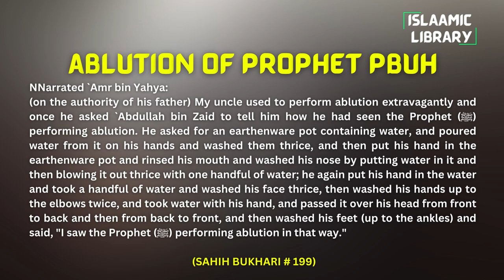Surah An'aam Ayah 93-96 Tafseer in English by Dr. Israr Ahmed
TOPICS COVERED IN THESE AYAHS:
1. Who is more evil doer than one who lies about ALLAH.
2. Painful punishment for the arrogants.
3. When they will be asked, where are your helpers who you used to call besides ALLAH?

Narrated `Amr bin Yahya:
(on the authority of his father) My uncle used to perform ablution extravagantly and once he asked `Abdullah bin Zaid to tell him how he had seen the Prophet (ﷺ) performing ablution. He asked for an earthenware pot containing water, and poured water from it on his hands and washed them thrice, and then put his hand in the earthenware pot and rinsed his mouth and washed his nose by putting water in it and then blowing it out thrice with one handful of water; he again put his hand in the water and took a handful of water and washed his face thrice, then washed his hands up to the elbows twice, and took water with his hand, and passed it over his head from front to back and then from back to front, and then washed his feet (up to the ankles) and said, "I saw the Prophet (ﷺ) performing ablution in that way."